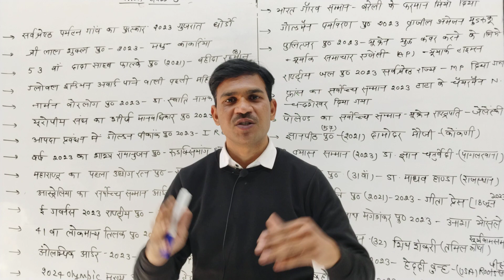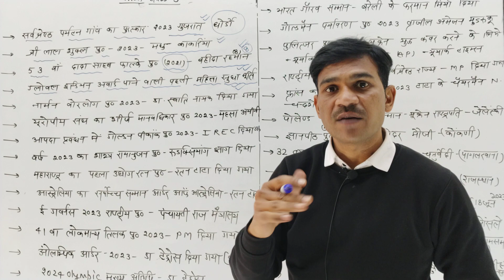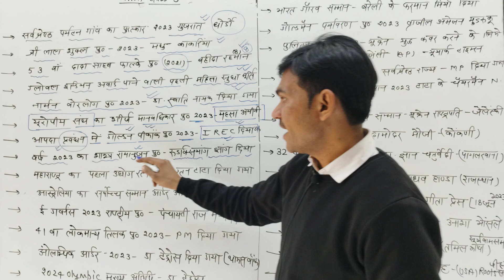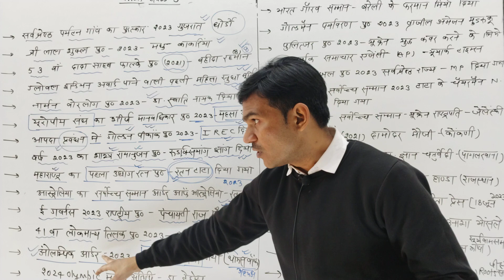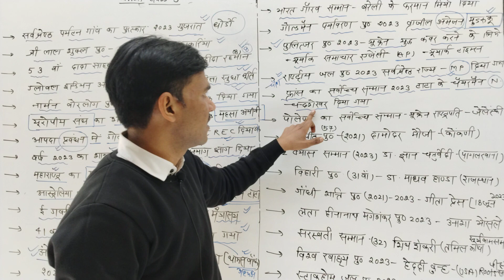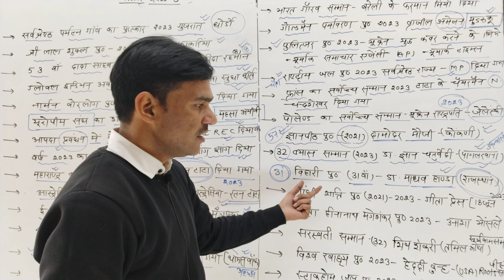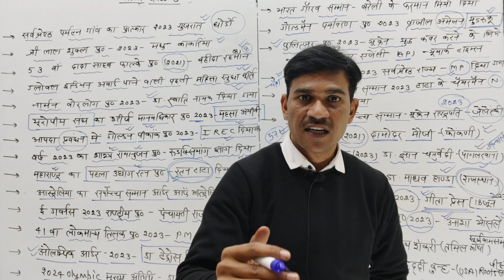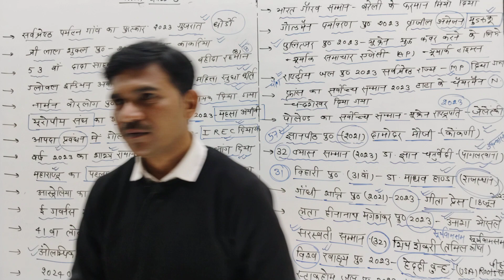January to December Current Affairs पुरस्कार सम्मान-2023 |Part-4|By Devendra Sir